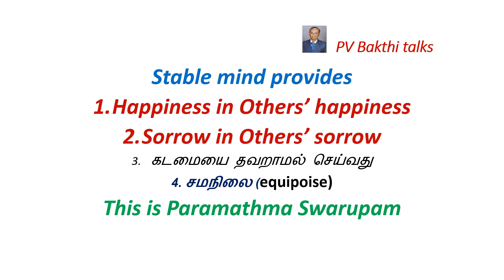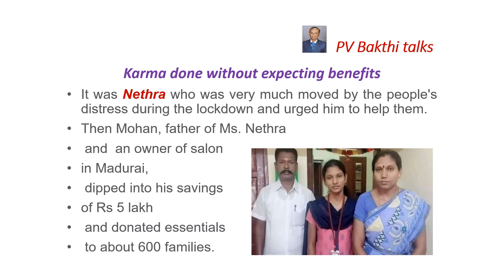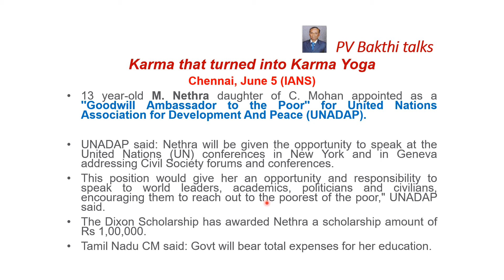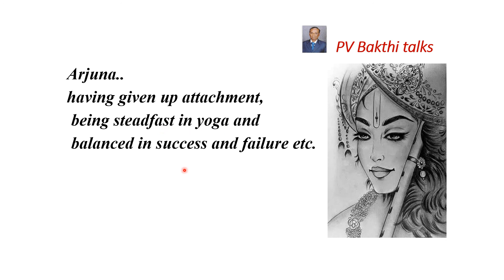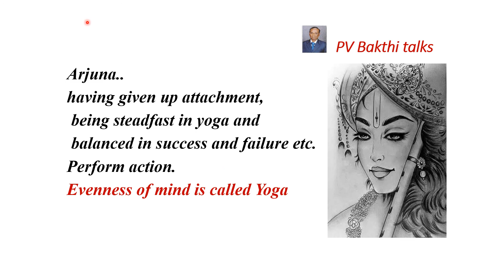Part 94: Bhagvad Gita Chaper 2:Ve..48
Arjuna is educates with concept of Yoga and Karma Yoga by Sri Krishna